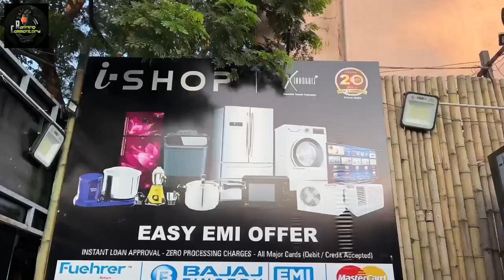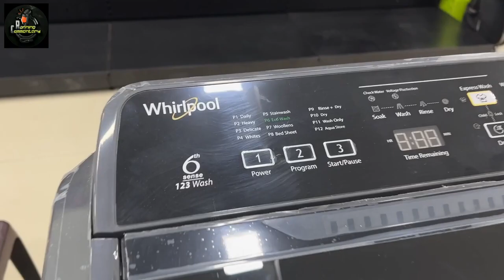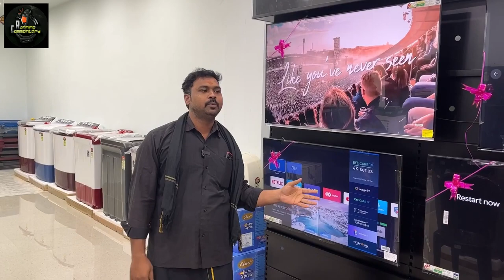5th iSHOP Home Appliances Showroom fresh Opening @PERAMBUR | Offer From 20% - 40% DISCOUNT Available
Grand Opening i-SHOP Home Appliances Brand New Showroom at Chennai.

Grab the Offer Discounts Upto 50% in All Types of Home Appliances.

Hurry, Limited Period Offer Only!!!

5th iSHOP Home Appliances Showroom Grand Opening @PERAMBUR | Offer From 20% - 40% DISCOUNT Available...

Selaiyur Branch Showroom:
No.244, Sri Krishna Complex, Velachery Rd, Chinmaya Colony, Sembakkam, Rajakilpakkam, Tamil Nadu 600073.

Kolathur Branch Showroom:
65/95, Perambur Red Hills High Rd, Balaji Nagar, Vinayakapuram, Puzhal, Chennai, Tamil Nadu 600066.

Thirumazhisai Branch Showroom:
Near Sri othandeeswarar Temple, Chennai, Tamil Nadu 600124.

Karayanchavadi Branch Showroom:
No. 60, Avadi Road, Karayanchavadi, Poonamallee, Chennai, Tamil Nadu 600056.